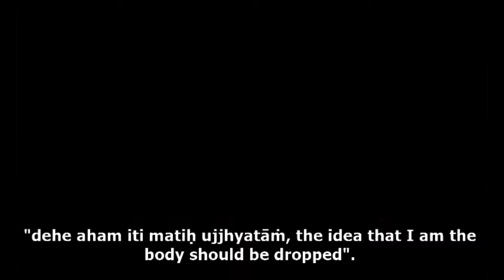Eu sou existência!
O Prof. Paulo Abreu Vieira revela a natureza da consciência, a natureza do Eu. O Eu é, quer isto dizer que o Eu é existência, é a verdade da palavra ser. Assim é o ensinamento tradicional de Vedanta. Assista...